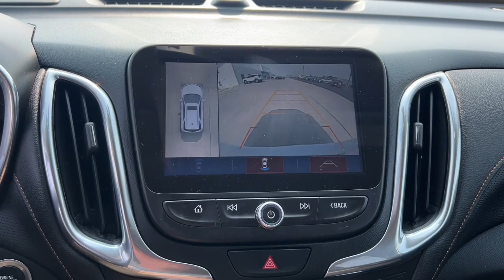2018 Chevrolet Equinox Quad Cities, Peoria, Burlington, Iowa, Moline, Galesburg, IL 22150XB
Iridescent Pearl Tricoat Used 2018 Chevrolet Equinox Premier available in Galesburg, Illinois at Yemm Chevrolet Buick. Servicing the Quad Cities, Peoria, Burlington, IA, Moline, Galesburg
 area.

#{MAKE}
#{MODEL}
2018 Chevrolet Equinox Premier - Stock#: 22150XB

2195 N. Henderson St

**One Owner**, *Local Trade*, Bluetooth, Chevrolet MyLink 8 Color Touchscreen Radio Display, Wireless Device Charging, Remote Start, Leather Seats, Heated Front Seats, Heated 2nd Row Seats, Heated Steering Wheel, Keyless Open & Keyless Start, Rear Parking Assist, Forward Collision Alert, Lane Keep Assist, Side Blind Zone Alert, Rear Cross Traffic Alert, Lane Departure Warning, Low Speed Forward Automatic Braking, Following Distance Indicator, Onstar 4G LTE Wi-fi Hotspot, Power Liftgate, Sirius XM Satellite Radio, Apple CarPlay & Google Android Auto Smartphone Capabilities, Teen Driver Package, 18 Aluminum Wheels, 2 Rear USB Charging-Only Ports, 2 USB Data Ports, 2 USB Ports & Auxiliary Input Jack, 6 Speaker Audio System Feature, 8-Way Power Front Passenger Seat Adjuster, Air Conditioning, Bluetooth For Phone, c, Driver Confidence II Package, Driver Convenience II Package, Electronic Stability Control, Following Distance Indicator, Forward Collision Alert, Front dual zone A/C, Front fog lights, Heated door mirrors, Heated Driver & Front Passenger Seats, Heated front seats, Heated Rear Seats, Heated Steering Wheel, IntelliBeam Auto High Beam Headlamp Control, Lane Keep Assist w/Lane Departure Warning, Low Speed Forward Automatic Braking, Low tire pressure warning, Power door mirrors, Preferred Equipment Group 1LZ, Radio: 8 Chevrolet MyLink AM/FM Stereo, Remote keyless entry, SiriusXM Satellite Radio, Speed control, Split folding rear seat, Steering wheel mounted audio controls, Traction control, Turn signal indicator mirrors, Ventilated Driver Seat, Ventilated Front Passenger Seat.brbrCertified. Chevrolet Certified Pre-Owned Details:brbr  * Roadside Assistancebr  * Transferable Warrantybr  * Powertrain Limited Warranty: 72 Month/100,000 Mile (whichever comes first) from original in-service datebr  * Warranty Deductible: $0br  * 172 Point Inspectionbr  * Limited Warranty: 12 Month/12,000 Mile (whichever comes first) from certified purchase datebr  * 24 months/24,000 miles (whichever comes first) CPO Scheduled Maintenance Plan and 3 days/150 miles (whichever comes first) Vehicle Exchange Program. SiriusXM 3-month trial subscription.br  * Vehicle HistorybrbrCARFAX One-Owner. Clean CARFAX. Odometer is 24248 miles below market average!brbrYemm gives you MORE value than other dealerships with the Yemm Advantage Program! -New Vehicles receive 1 Year / 15,000 mile Dent & Ding Coverage, Tire & Wheel Coverage and Key Protection Coverage for FREE! -Pre-owned Vehicles under 97,000 miles receive a 2 Year / 100,000 mile Powertrain Warranty for FREE! Pre-owned Vehicles with 97,000 to 150,000 miles receive a 3 month / 3,000 mile Powertrain Warranty for FREE! Some exclusions apply, Vehicles 10 Years and older do not qualify. Conveniently located on Highway 34. The Yemm family has been serving the automotive needs of Central Illinois & Eastern Iowa for almost 60 years. We've worked hard to cultivate a welcoming family-owned atmosphere, and we feel proud to offer assistance to Galesburg and surrounding communities. When working with our knowledgeable and outgoing team, you discover a friendly and positive experience!brbrAwards:br  * JD Power Automotive Performance, Execution and Layout (APEAL) Study   * 2018 KBB.com Best Family Cars   * 2018 KBB.com 10 Best SUVs Under $25,000   * 2018 KBB.com 10 Most Awarded Brands
Driver Confidence II Package,Driver Convenience II Package,Preferred Equipment Group 1LZ,6 Speaker Audio System Feature,6 Speakers,AM/FM radio: SiriusXM,Premium audio system: Chevrolet MyLink,Radio data system,Radio: 8 Chevrolet MyLink AM/FM Stereo,SiriusXM Satellite Radio,Air Conditioning,Automatic temperature control,Front dual zone A/C,Rear window defroster,8-Way Power Driver Seat Adjuster,8-Way Power Front Passenger Seat Adjuster,Bluetooth For Phone,Heated Rear Seats,Memory seat,Power driver seat,Power steering,Power windows,Remote keyless entry,Steering wheel mounted audio controls,Four wheel independent suspension,Speed-sensing steering,Traction control,4-Wheel Disc Brakes,ABS brakes,Dual front impact airbags,Dual front side impact airbags,Emergency communication system: OnStar and Chevrolet connected services capable,Front anti-roll bar,Low tire pressure warning,Occupant sensing airbag,Overhead airbag,Rear anti-roll bar,Power Liftgate,Blind spot sensor: Lane Change Al